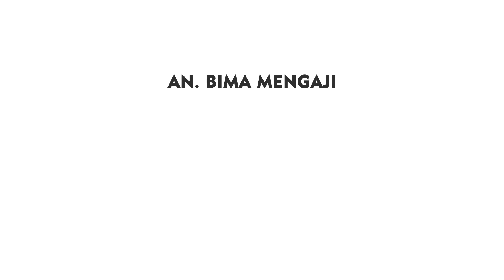Kalau Belum Bisa Mengamalkan Maka Jangan Mengolok Sunnah ~ Ustadz Rakhmat, Lc.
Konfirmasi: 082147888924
Yuk Bantu Share
Gunakan Hp-Mu untuk hal yang bermanfaat. Jazaakumullaahu khayron wa Baarokallahu fiykum.